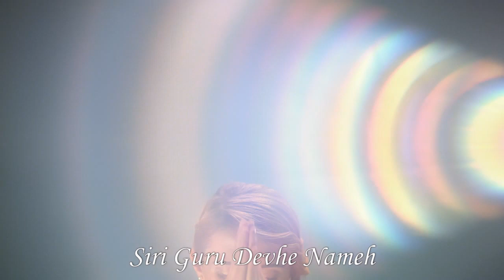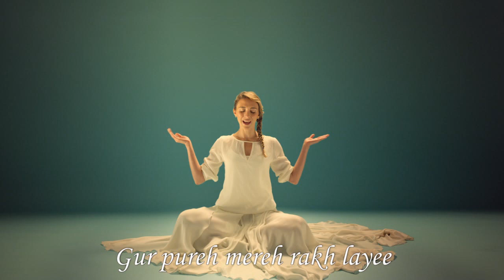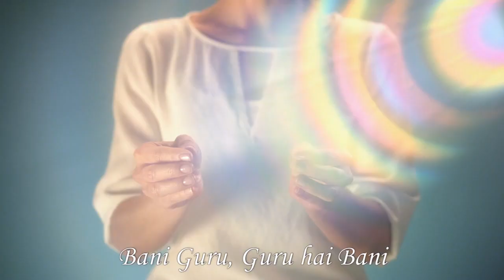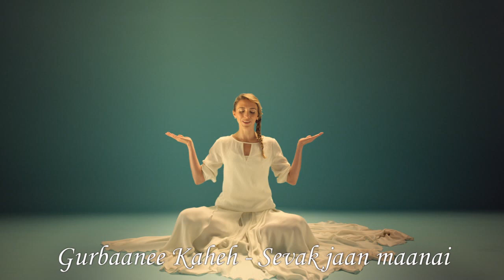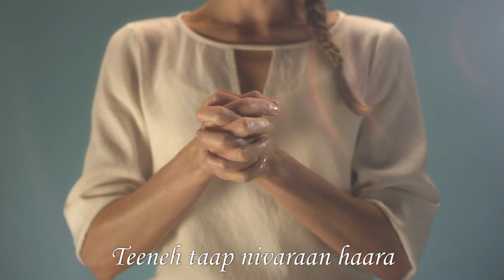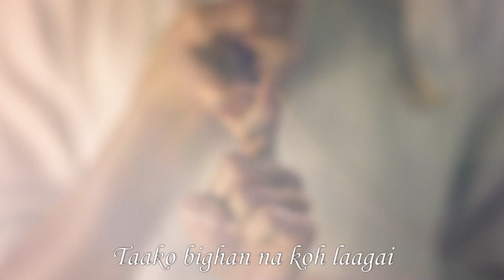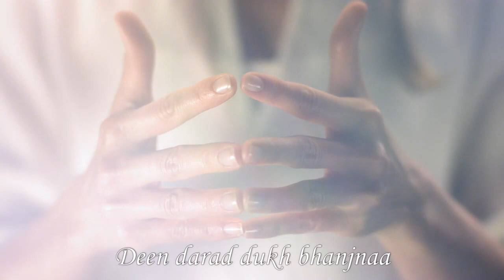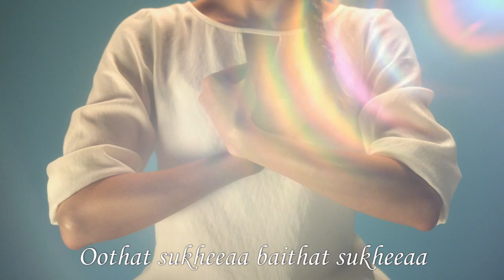Healing the Healer with Naam - Includes Mantra Transliteration in English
Traditionally used for healing of persistent and chronic conditions, this powerful and healing combination of sacred prayers originates from the Siri Guru Granth Sahib. These prayers have been used throughout the ages to cure all types of illnesses, fevers and "incurable" diseases, as well as for removing pain and suffering, regardless of whether the source is physical, emotional, or mental. The perfect combination of Divine Sacred Naam (Logos) and musical composition of this recording invokes the highest and most benevolent form of Divine Grace by enflaming the heart with unwavering devotion and Divine Love, bringing about unshakable and unwavering Faith.

without whose labor of pure love this beautiful video would not be possible.